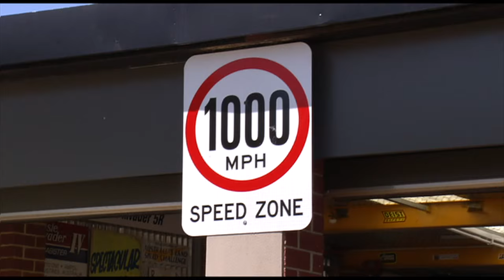Channel 7 News - Aussie Invader 3 for sale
Aussie Invader 2 is the Australian land speed record holder and after a crash re-incarnated as Aussie Invader 3. This car reached a peak speed of 638 mph in 1996, but could never claim a record as it could not make a return run due to bad weather and the poor condition of the salt.
It was recently sold to help fund Aussie Invader 5R's attempt on the world land speed record and has found a new home in Gosford Classic Car Museum in NSW. This is due to open in Feb 2016.